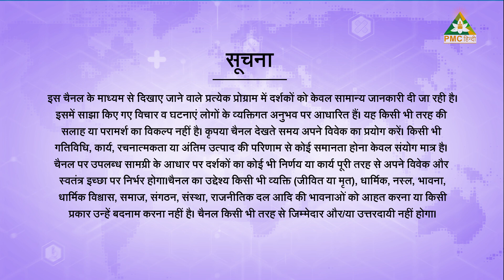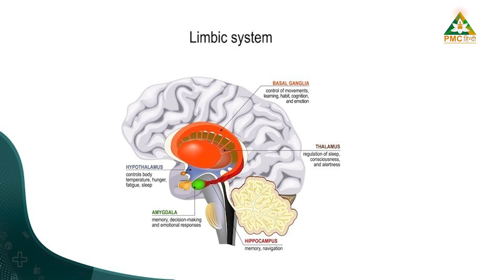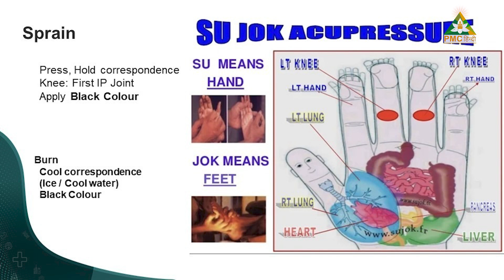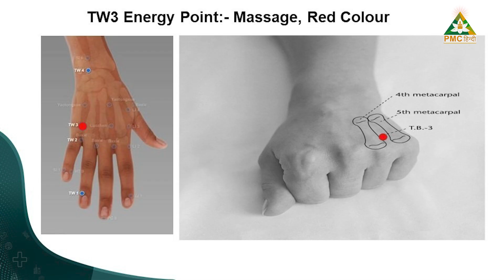अल्जाइमर क्या है? | How to prevent Alzheimer's disease (Hindi)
𝐃𝐨𝐜𝐭𝐨𝐫 𝐒𝐞 𝐏𝐮𝐜𝐡𝐨 𝐢𝐬 𝐚 𝐬𝐡𝐨𝐰 𝐰𝐡𝐞𝐫𝐞 𝐰𝐞 𝐩𝐫𝐨𝐯𝐢𝐝𝐞 𝐧𝐨𝐧-𝐦𝐞𝐝𝐢𝐜𝐢𝐧𝐚𝐥 𝐫𝐞𝐦𝐞𝐝𝐢𝐞𝐬 𝐭𝐨 𝐜𝐨𝐦𝐦𝐨𝐧 𝐚𝐧𝐝 𝐫𝐚𝐫𝐞 𝐡𝐞𝐚𝐥𝐭𝐡 𝐩𝐫𝐨𝐛𝐥𝐞𝐦𝐬 𝐭𝐡𝐫𝐨𝐮𝐠𝐡 𝐄𝐧𝐞𝐫𝐠𝐲 & 𝐌𝐢𝐧𝐝-𝐛𝐚𝐬𝐞𝐝 𝐚𝐥𝐭𝐞𝐫𝐧𝐚𝐭𝐢𝐯𝐞 𝐡𝐞𝐚𝐥𝐢𝐧𝐠 𝐦𝐨𝐝𝐚𝐥𝐢𝐭𝐢𝐞𝐬 𝐰𝐢𝐭𝐡 @𝐃𝐫 𝐒 𝐑𝐚𝐧𝐣𝐚𝐧 𝐌𝐁𝐁𝐒 𝐀𝐜𝐮𝐩𝐮𝐧𝐜𝐭𝐮𝐫𝐢𝐬𝐭.
डॉक्टर से पूछो एक ऐसा शो है जहां हम 𝐃𝐫. 𝐒 𝐑𝐚𝐧𝐣𝐚𝐧 के साथ ऊर्जा और अवचेतन मन आधारित वैकल्पिक चिकित्सा पद्धतियों के माध्यम से सामान्य और दुर्लभ स्वास्थ्य समस्याओं का उपचार प्रदान करते हैं।

00:00-01:02 Intro
01:03-04:53 Alzheimer's Day // अल्जाइमर दिवस क्या है
04:54-10:03 Alzheimer's Disease
10:04-14:28 What Causes Alzheimer’s // भूलने की बीमारी के क्या कारण है
14:29-17:37 Symptoms of Alzheimer’s // अल्जाइमर के लक्षण
17:38-19:34 Is Alzheimer’s a Genetic Disease // क्या अल्जाइमर एक आनुवंशिक रोग है
19:35-21:45 Epigenetics // Gene के Phenotype को बदलना
21:46-29:44 How to Care for Alzheimer's Patient // अल्जाइमर रोगी की देखभाल कैसे करें
29:45-34:07 Benefits of Fasting // उपवास के लाभ
34:08-45:09  Exercises to Cure

TV पर PMC हिन्दी देखें:
Jio TV App & Jio TV+ : Channel No. 1109
Siti Cable: Channel No. 537
DEN Network: Channel No. 131
Chandani Digital: Channel No. 604
Harsh Cable: Channel No. 397